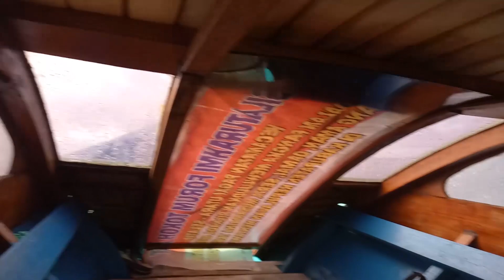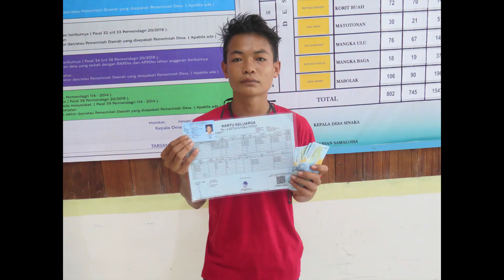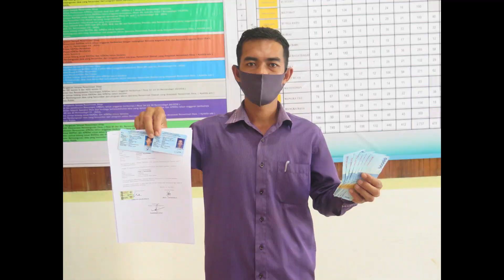Pemberian Bantuan Stimulus Kepada Nelayan di Desa Sinaka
Pemberian Bantuan Stimulus Kepada Nelayan kecil di Desa Sinaka yang dihadiri oleh Kepala Desa Sinaka, Apartur Desa. Babinsa Desa Sinaka, Kepala Dusun Boriai, dan kepala dusun Bungo Rayo.